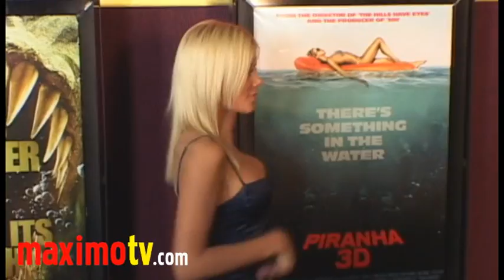Riley Steele // PIRANHA 3D Premiere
Riley Steele arrives at the premiere of "Piranha 3D" at Mann's Chinese 6 Theatre in Hollywood,Ca USA August 18, 2010